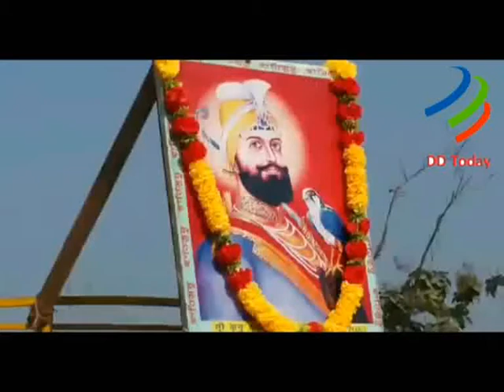सितारगंज में भी सिखों के दसवें गुरु का प्रकाशोत्सव मनाया गया